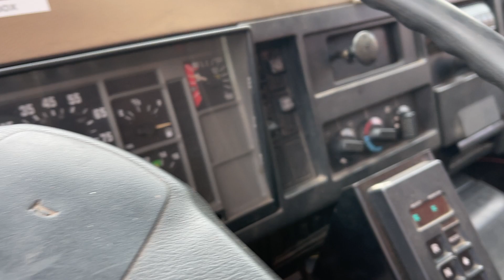GovDeals: 1994 International 4900 Truck with Plows and sande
1994 International 4900 Truck with Plows and sander sold by Gallatin County, MT on GovDeals.com